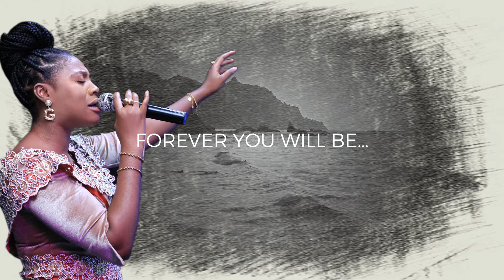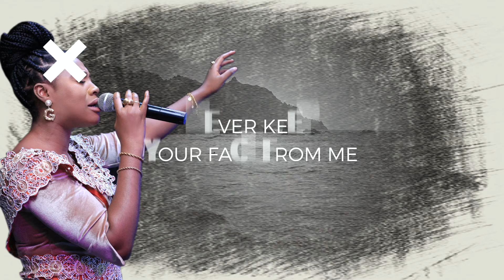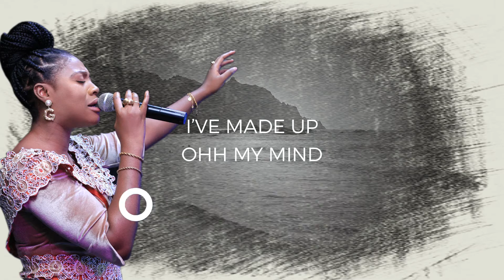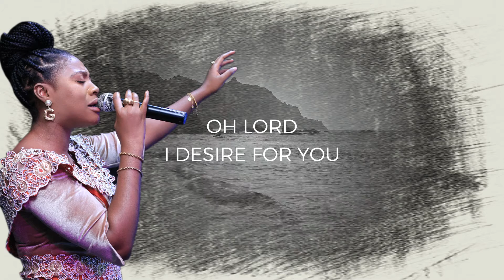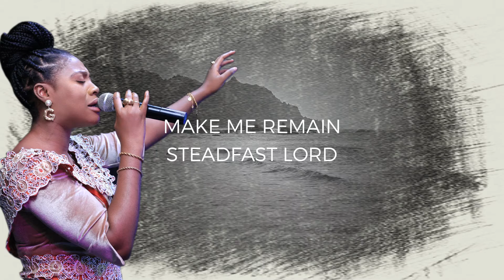NEW!!! KNOW YOU MORE Lyrics Video by Prophetess Dr, Rose Kelvin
Written & Composed by Prophetess Dr. Rose Kelvin